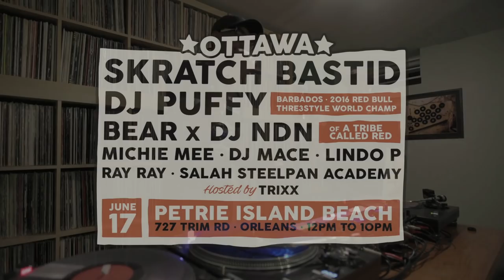Skratch Bastid & DJ Puffy - Full Extreme (SOCA)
"WE JAMMIN' STILL" - Skratch Bastid & Dj Puffy (2016 3Style World Champ)
2 DJs + 2 Turntables + 2 Mixers + SOCAAA
Song: Ultimate Rejects "Full Extreme"